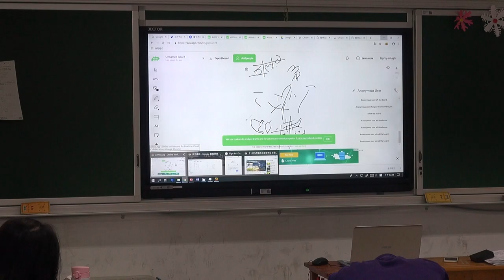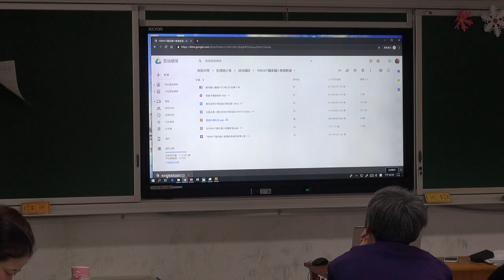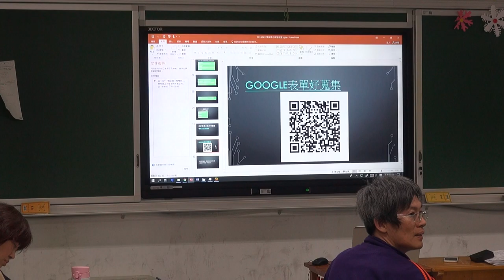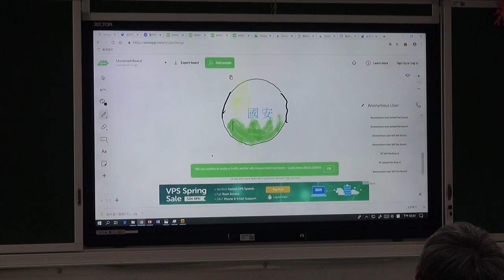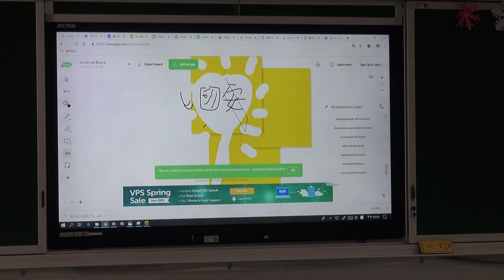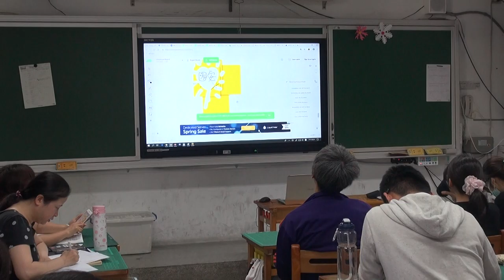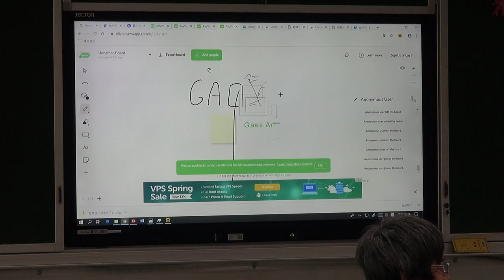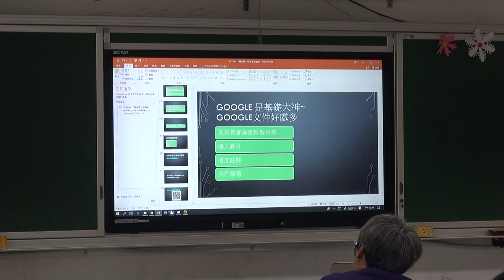1080417智慧教室研習-5